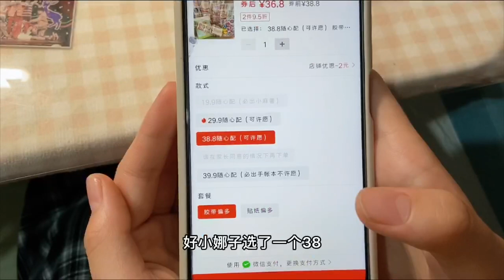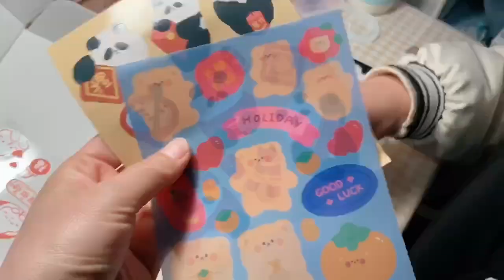小娜子应粉丝要求买了手帐随心配，38.8元的套餐可许愿，亏了还是赚了？【小娜子麻麻】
妈妈问小娜子知不知道手账随心配，小娜子果断下单买一套回来，各种贴纸，还有咕卡手帐，大家觉得38.8元值不值？
大家好~
记录日常生活，平平淡淡才是真！